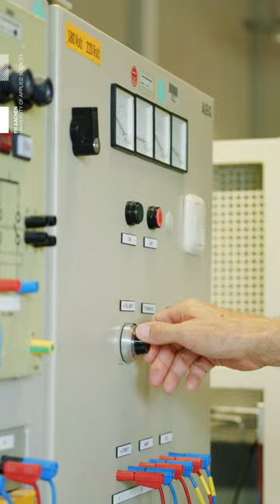Elektrotechnik - Nachhaltige Energiesysteme, Studium FH Aachen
Von den zahlreichen Spezialgebieten der Elektrotechnik werden Studierende im Bachelorstudiengang „Elektrotechnik“ in der elektrischen Energietechnik ausgebildet. Die elektrische Energietechnik befasst sich mit der Erzeugung, Verteilung und Umwandlung elektrischer Energie. Damit die Energiewende gelingen kann, sind smarte Fachleute in genau diesen Bereichen notwendig.